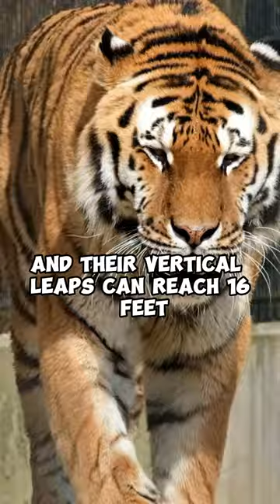Roar and More: Surprising Tiger Facts You Need to Know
Get ready to embark on a wild adventure into the fascinating world of tigers! 🐯 In this captivating video, we unveil some of the most astonishing and little-known facts about these majestic big cats.

🔍 From their impressive hunting abilities to their unique behaviors, we'll dive deep into the secrets that make tigers one of nature's most awe-inspiring predators. 🌿

🐾 Did you know that tigers have a secret communication system that goes beyond their iconic roars? 🦁 Discover the hidden language of tigers and how they interact with one another in their vast territories.

🌏 Tigers are more than just symbols of strength and power; they play a vital role in maintaining the delicate balance of ecosystems they inhabit. Learn about their ecological significance and the importance of conservation efforts.

💡 Prepare to be amazed as we uncover surprising facts about their incredible senses, hunting prowess, and unparalleled adaptability in various habitats.

📚 Whether you're a wildlife enthusiast, a nature lover, or simply curious about the wonders of the animal kingdom, this video is a must-watch! 🌍

🔔 Don't miss out on this exciting journey of discovery! 🐅

🗓️ Mark your calendars and join us for "Roar and More: Surprising Tiger Facts You Need to Know" — an educational and awe-inspiring experience that will leave you marveling at the wonders of the animal world. 🗓️